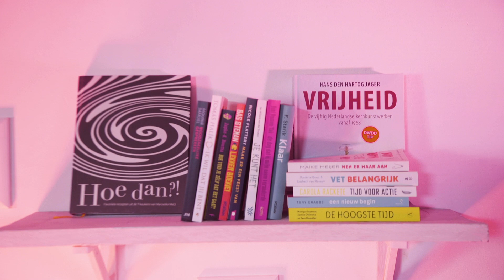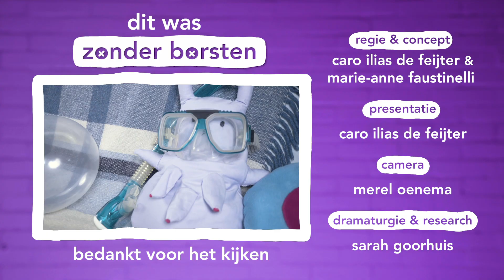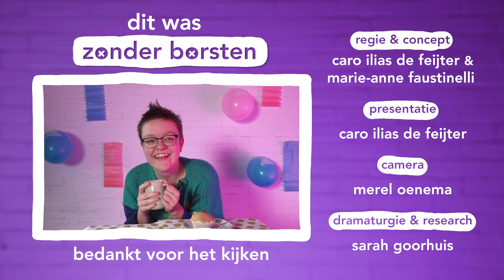AFL 5 HOE BESTA IK zonder borsten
In deze aflevering gaat Caro met zichzelf in gesprek. Hoe ziet een transitieproces eruit en hoe kan je deze aangaan? Uiteindelijk is een transitieproces veel meer dan de medische behandelingen. Hoe geef je dit vorm?

In deze aflevering gaat Caro in gesprek met:
Zichzelf (ervaringsdeskundige), Faeryn van den Berg (vriend & ervaringsdeskundige)